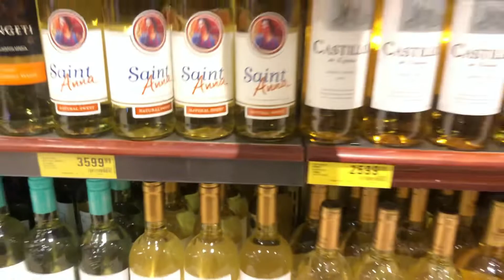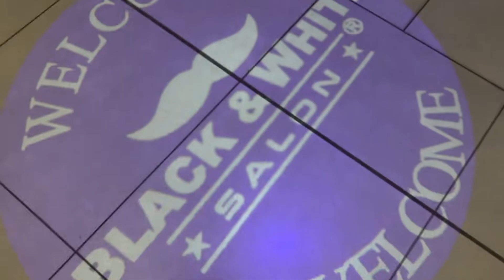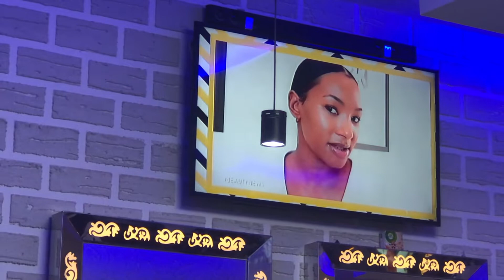ABUJA VLOG 2: SELF-CARE & MAINTENANCE DAY | STARTING A NEW SERIES/PODCAST | COOKING VLOG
Hey lovelies, in today's vlog I'd be taking you with me to Abuja. It's currently hot in Abuja, so we would visit the spa for facials, manicure and pedicure. Basically a self-care day.

Also, we will be making the Nigerian puff-puff together with several other meals, and a lot more.

“who despises a vile person but honors those who fear the Lord; who keeps an oath even when it hurts, and does not change their mind;”